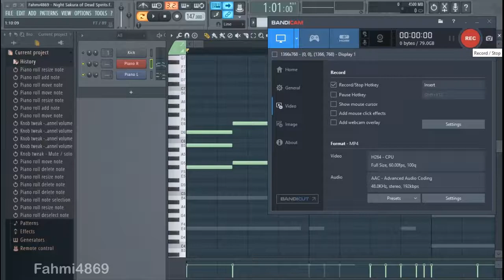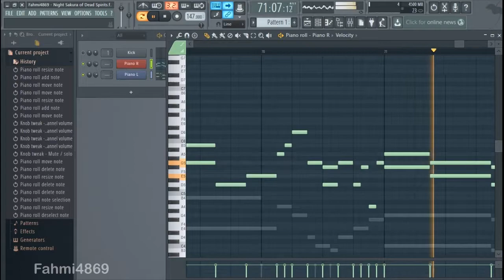Fahmi4869 - Night Sakura of Dead Spirits (FL Studio Grand Piano)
More of my FL Studio Grand Piano cover music.

Original: Touhou 13 Ten Desires - Night Sakura of Dead Spirits (Stage 1)
Game & original soundtrack by: Team Shanghai Alice